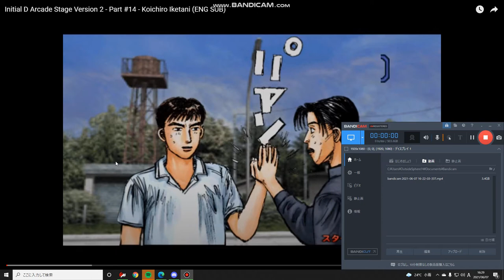頭文字D Arcade stage ver.2 vs 池谷浩一郎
山を登り切ったところで今度はチームリーダーとバトル。連戦ですか。
あと、さっき健二という方と会った時って山の頂上だったわけで、下りで走ればよかったんじゃないかと…得意ならそれでいいすけど。
多分悪いけどインプレッサには勝てないんじゃないかな